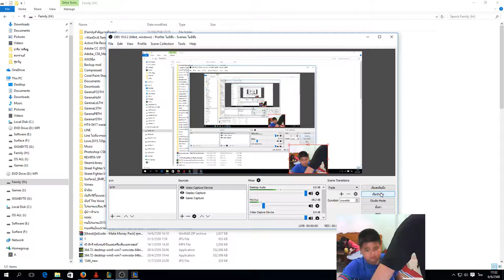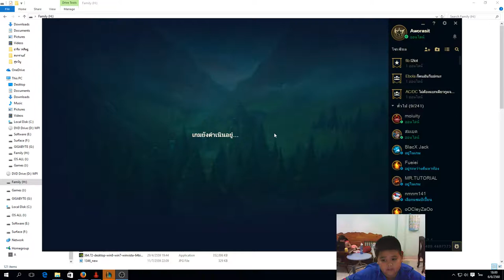Volibear VS Poppy TOP LANE 2017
Volibear 2017